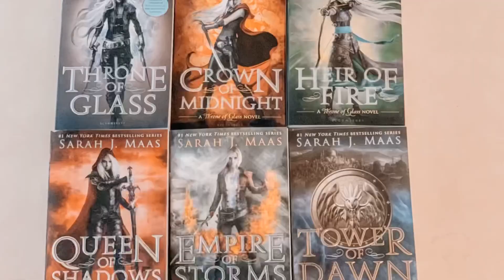Amazon Unboxing Haul!